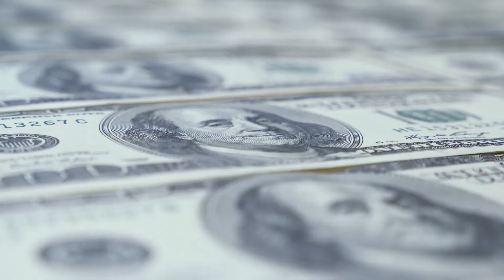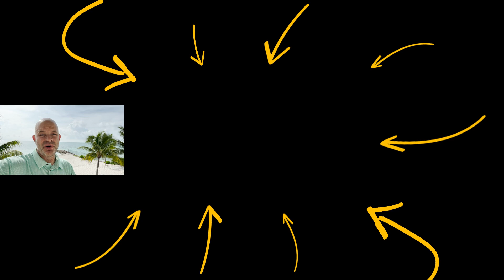Fix Your Money Mindset Today | Coach Sean Smith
We're gonna talk about making money! It's something that has a grip on most people, and I'm gonna break down what I was pretending money meant to myself, and how we can make money meaningful. When you can better understand your relationship between yourself and money, you'll be able to get better results for your clients.

This will help you with how to become a life coach and start a successful coaching business whether you are interested in transformational coaching, NLP coaching, or general life coaching personal development.  This isn’t life coaching for dummies, it’s life coach training for elite coaching success.  If you’re wondering what life coaches do to build their life coaching businesses, this video will help you.

~ Ask me ANY question on ANY area of life or entrepreneurship and get complimentary support

=== *Free Resources for Coaches* ===

~ Book a FREE 1-on-1 customized strategy session to build your coaching business

Ready to increase your impact, confidence & CERTAINTY and begin transforming lives at a deep deep level? Become a Certified Neuro-Transformational Coach

I’m Coach Sean Smith, founder of Elite Coaching University.  More content and info about our programs

Specialties Include...How to be a Life Coach, Life Coach Training, How to Get Coaching Clients, Personal Transformation